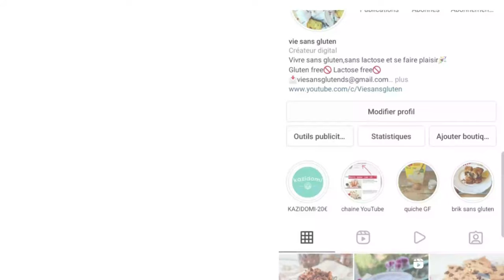gâteau au chocolat sans gluten | islak kek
Salut tout le monde, je vous partage aujourd'hui une recette de gateau turc au chocolat san sgluten et sans lactose.

Rdv demain pour une nouvelle Recette

42 recettes inédites faciles et gourmandes 100% sans gluten et sans lactose, ainsi que des recettes sans œufs et sans farine.

ingrédients
30 g farine de riz
20 g maïzena
60 g sucre
10 g cacao
3 oeufs
3 cl d'huile
1 sachet de levure chimique
20 cl lait végétal
30 g sucre
4 cl d'huile
10 g cacao
70 g chocolat noir

**➡️➡️➡️ BON PLAN :
39€ au lieu de 80€